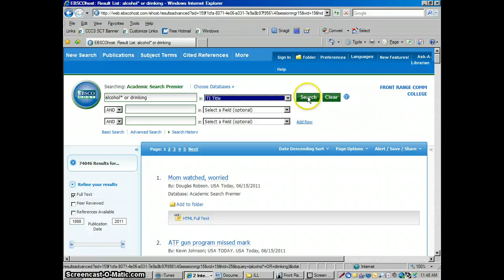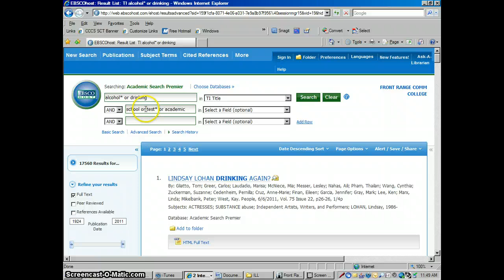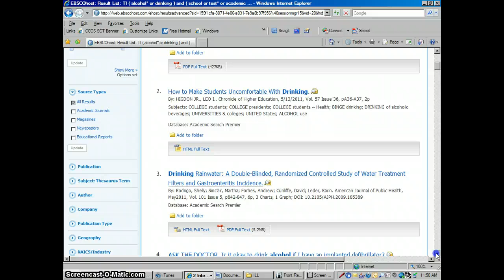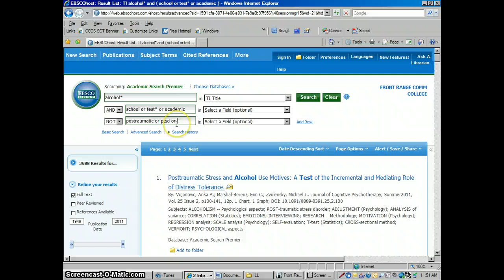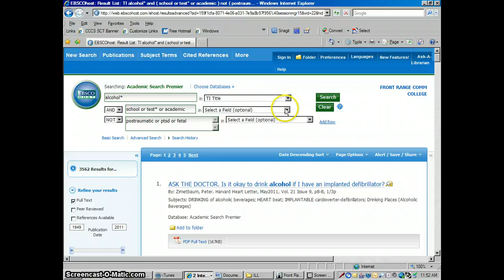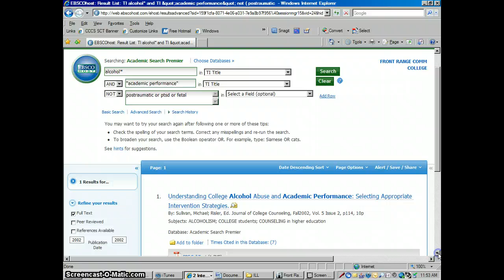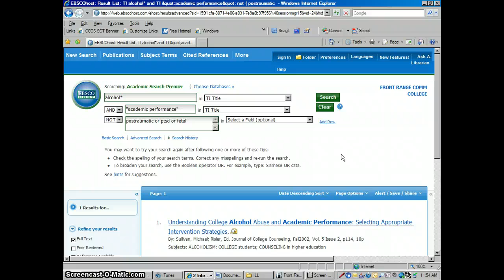EBSCO Narrowing Your Results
How to take a search thousands of results and narrow the results down to a more manageable number.